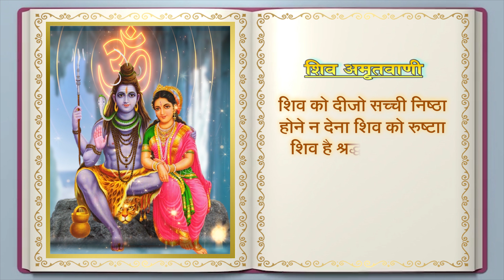शिव अमृतवाणी भाग -2 - Shiv Amritwani — Devki Pandey - Lyrical Video - Lord Shiva HD VIDEO Bhajan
Shiv Amritwani —Devki Pandey - Lyrical Video Song - Lord Shiva -
शिव अमृतवाणी भाग -2 - Hd Video

Song Details:-

♪ Song  :  Shiv Amritwan - Part 1

♪ Editor :  Kiran Manikpuri

♪ Recordist : Kalpesh Parmar

♪ Mastering : Niraj Verma

♪  Colorist : Prem Sahu

♪ Graphics : Sushil Yadav

♪ Producer : Lakhi Sundrani

♪ Director : Mohan Sundrani

♪ Youtuber :Prem Kumar Sahu

♪ Language: Hindi

♪ Genre : Devotional